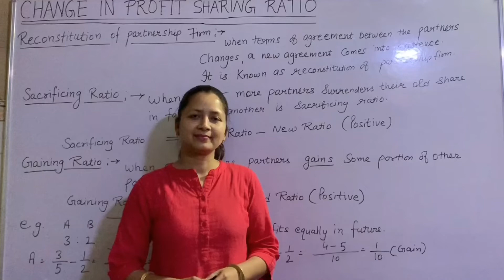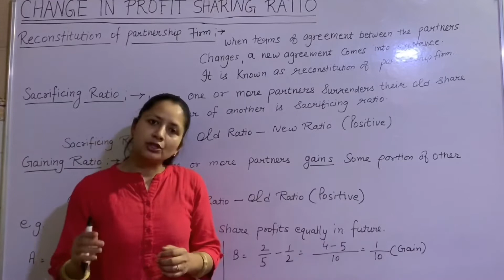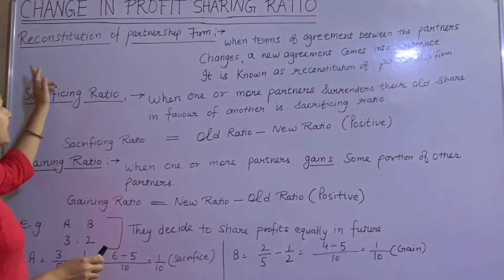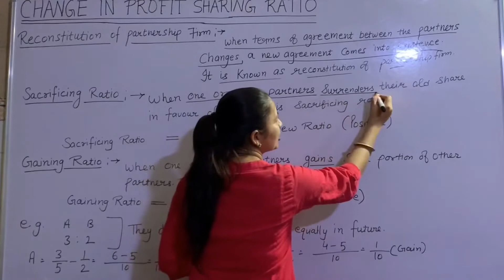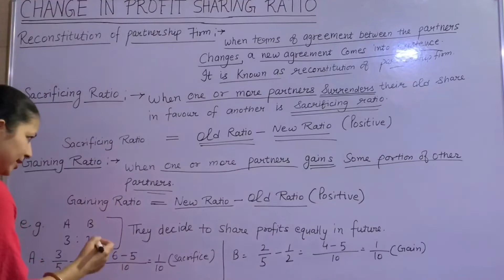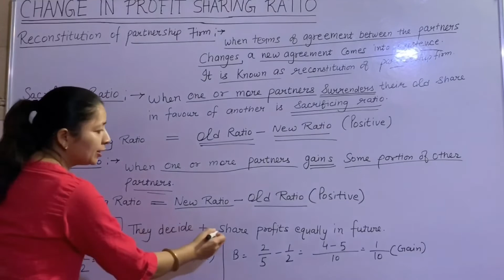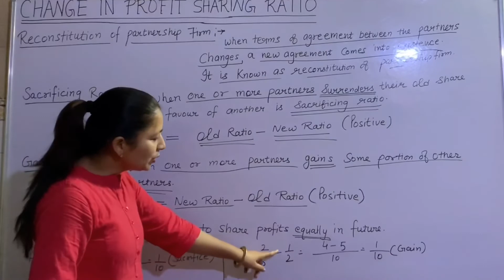#16 fundamentals of partnership/ change in profit sharing ratio/ Garg commerce classes jind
GARG CLASSES
A perfect commerce point for coaching of:-
1) Accountancy
2) Economics
3) Income tax
4) Financial management
5) Management accounting
6) cost accounting

profit sharing ratio -

Interest on drawing (pqrt-1)

Interest on drawing (part-2)

Interest on drawing (part-3)

Salary and commission to partner

P & l Appropriation

Charge against profit Vs App. Of profit

Appropriation are more than profit

Guarantee of profit of a partner ( part-1)

Guarantee of profit of a partner ( part -2)